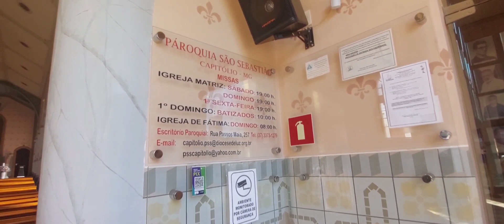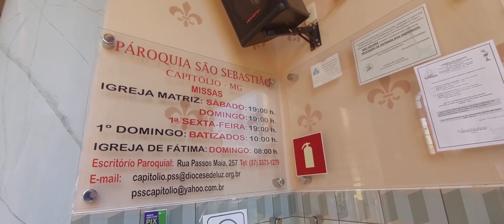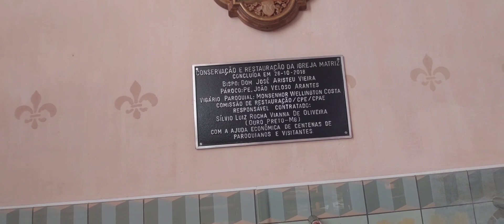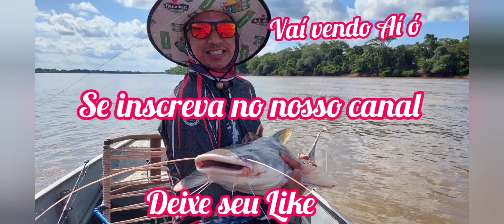Matriz São Sebastião, Capitólio, MG